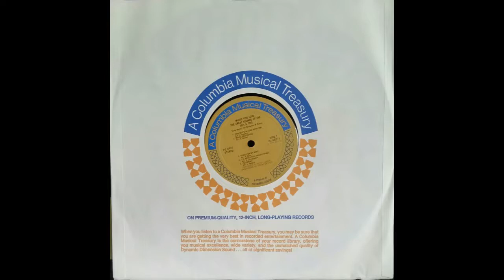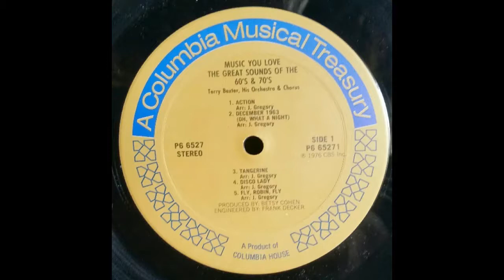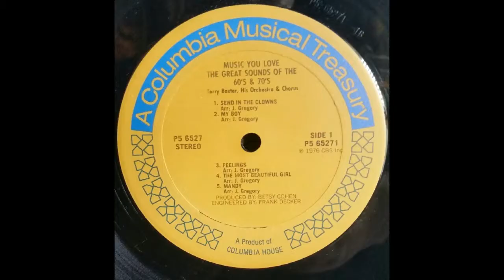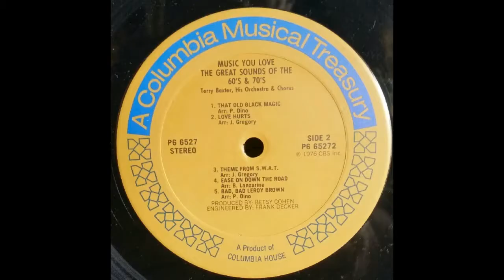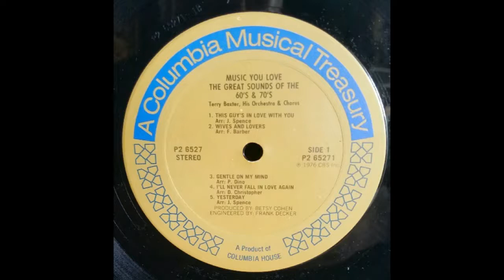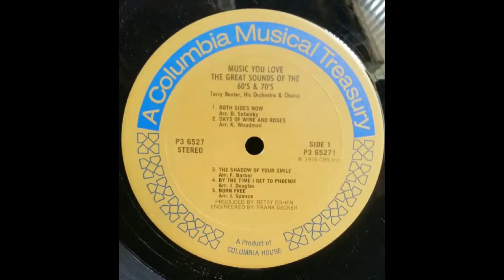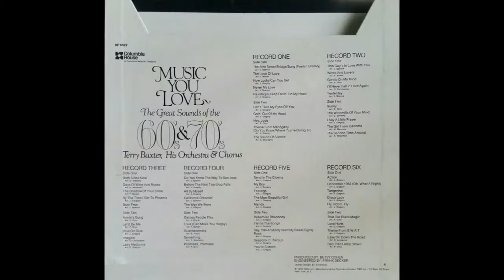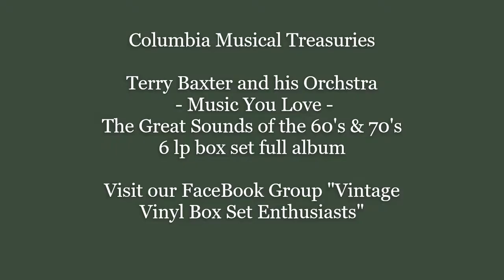Terry Baxter and his Orchestra - Sounds of the 60's & 70's - 6 lp box set full album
Terry Baxter and his Orchstra
Columbia Musical Treasuries - 1976 - Columbia House – 6P 6527
Music You Love - The Great Sounds of the 60's & 70's -
6 lp box set, full album - Click time stamp to jump to desired track.
Visit our FaceBook Group "Vintage Vinyl Box Set Enthusiasts"

Record 1
00:00 A1 The 59th Street Bridge Song (Feelin Groovy )
02:05 A2 The Look Of Love
04:17 A3 How Lucky Can You Get
06:48 A4 Never My Love
09:07 A5 Raindrops Keep Fallin' On My Head
11:37 B1 Can't Take My Eyes Off You
14:48 B2 Goin' Out Of My Head
17:16 B3 Hey Jude
20:22 B4 Theme From Mahogany (Do You Know Where You're Going To)
24:49 B5 The Sound Of Silence
Record 2
28:10 C1 This Guy's In Love With You
32:05 C2 Wives And Lovers
34:25 C3 Gentle On My Mind
37:12 C4 I'll Never Fall In Love Again
40:02 C5 Yesterday
42:27 D1 Sunny
45:16 D2 The Windmills Of Your Mind
48:16 D3 I Say A Little Prayer
50:34 D4 The Girl From Ipanema
52:38 D5 The Second Time Around
Record 3
55:38 E1 Both Sides Now
57:55 E2 Days Of Wine And Roses
1:00:34 E3 The Shadow Of Youre Smile
1:03:35 E4 By The Time I Get To Phoenix
1:06:48 E5 Born Free
1:09:20 F1 Annie's Song
1:12:14 F2 Let It Be Me
1:14:33 F3 Blue On Blue
1:16:44 F4 Imagine
1:19:19 F5 Lady Madonna
Record 4
1:21:13 G1 Do You Know The Way To San Jose
1:24:09 G2 Before The Next Teardrop Falls
1:27:36 G3 All By Myself
1:30:59 G4 California Dreamin'
1:33:45 G5 The Way We Were
1:36:46 H1 Games People Play
1:39:45 H2 Love (Can Make You Happy)
1:42:29 H3 Guantanamera
1:45:27 H4 Something
1:48:22 H5 Promises, Promises
Record 5
1:51:35 I1 Send In The Clowns
1:55:11 I2 My Boy
1:57:57 I3 Feelings
2:01:52 I4 The Most Beautiful Girl
2:04:44 I5 Mandy
2:07:39 J1 Boehmian Rhapsody
2:10:58 J2 I Write The Songs
2:14:23 J3 Say, Has Anybody Seen My Sweet Gypsy Rose
2:17:07J4 Seasons In The Sun
2:19:43 J5 You're Sixteen
Record 6
2:22:42 K1 Action
2:25:47 K2 December 1963 (Oh, What A Night)
2:29:49 K3 Tangerine
2:33:52 K4 Disco Lady
2:37:36 K5 Fly, Robin Fly
2:41:09 L1 That Old Black Magic
2:46:02 L2 Love Hurts
2:48:53 L3 Theme From S.W.A.T.
2:52:11 L4 Ease On Down The Road
2:55:56 L5 Bad, Bad Leroy Brown